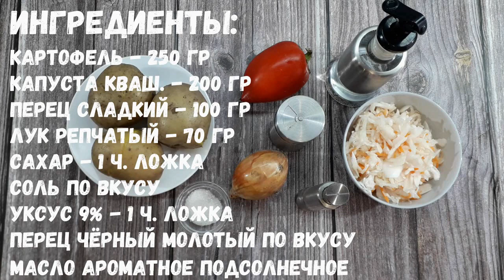Картофельный Салат с Квашеной Капустой - Вкусный и Сытный Салат на Каждый День.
В этом видео мы покажем вам как приготовить салат из картошки и квашеной капусты. Картофельный салат выручит вас, когда под рукой только простые продукты, а нужно приготовить сытный и вкусный салатик. Сочетание вареного картофеля и квашеной капусты проверено и любимо многими, поэтому такой домашний салат оценит вся семья. Картофельный салат с квашеной капустой - вкусное, сытное блюдо, которое отлично подойдет к повседневному столу. Салат с капустой и картошкой можно подать как самостоятельное блюдо, а также использовать в качестве гарнира.

Для приготовления вам понадобится:

капуста квашеная - 200 гр
перец сладкий - 100 гр
лук репчатый - 70 гр
сахар - 1 ч. ложка
уксус 9% - 1 ч. ложка
масло подсолнечное нерафинированное

Приятного аппетита!